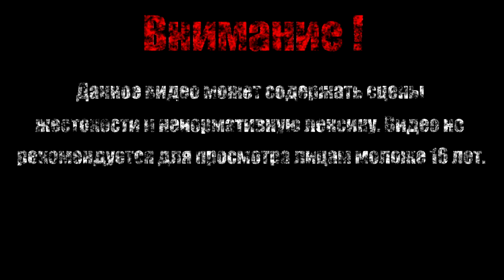Встреча с братом【Магическая энциклопедия. Том I】#3